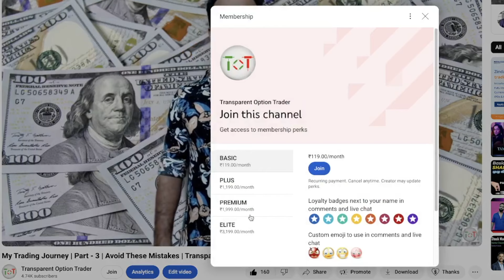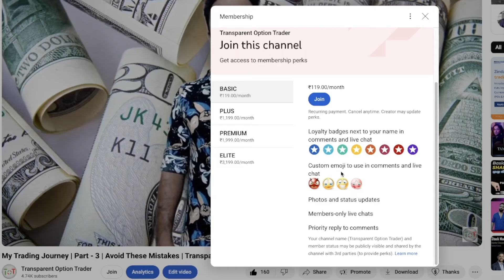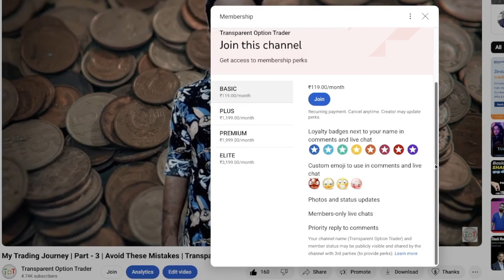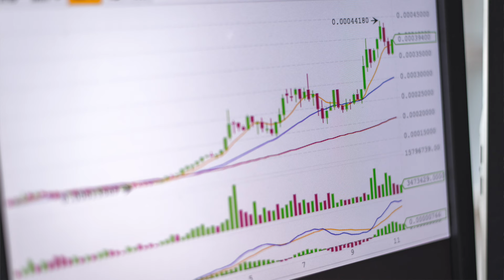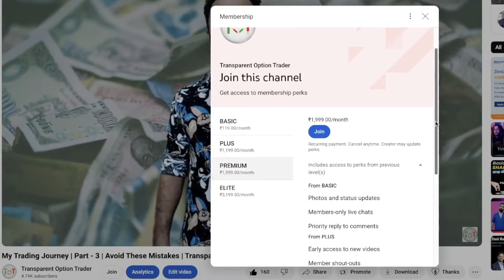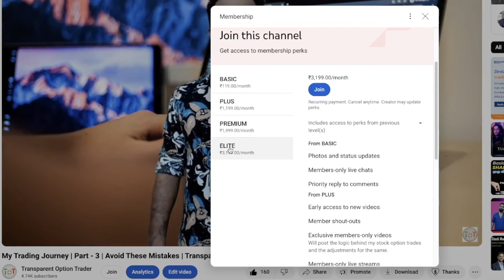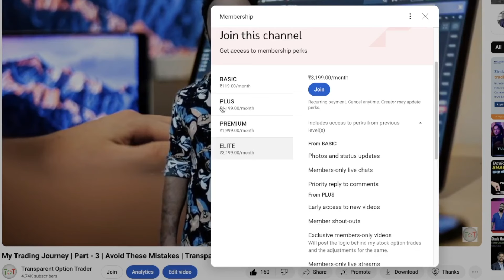Click the JOIN button to Support 🙏 | Membership Benefits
Please check out my Awareness Playlist to learn about the various ways scammers attempt to deceive you.